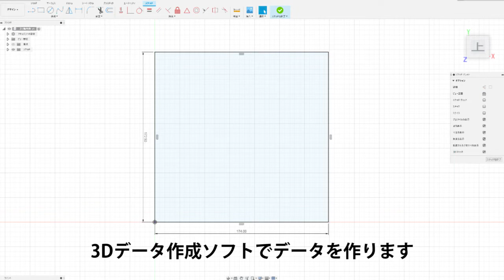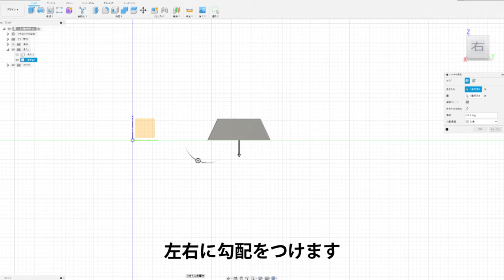【3Dプリンター】ゴミ箱の内枠を作る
ゴミ箱に袋をセットして使っています。

元々　内枠が付いていたので、
それを使えば袋をセットすることができるのですが、
生ごみなどは　あまり溜めておきたくないので、
小さい袋をこまめに変えるようにしています。

元からある内枠では小さい袋をセットしにくいので、
3Dプリンターで小さい袋用の内枠を作成しました。

I used a 3D printer to create an inner frame for the trash can so that two small bags can be set inside it.